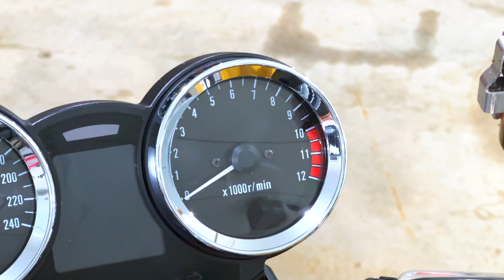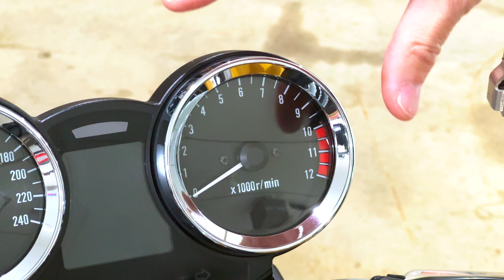The Best Explanation of Horsepower, Torque and How Transmissions Use Them!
Horsepower and Torque can be confusing if you can't visualize them. In this video, I use a number of real world examples to help you understand what torque is, what horsepower is, and how transmissions use them.

Want to check out some Peterbilt trucks and connect with some other experts who deal with big torque and horsepower numbers each day? Connect with the knowledgeable people at Peterbilt Atlantic
(Thanks Tyler!)